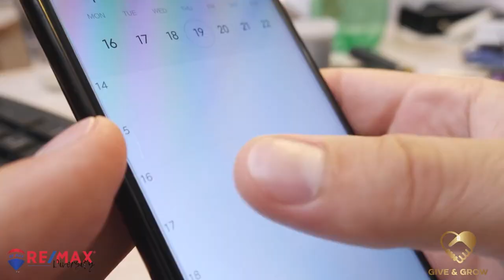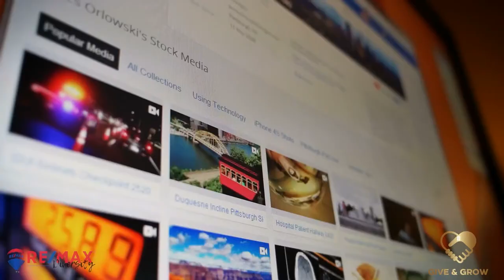3 Best Fast Food Restaurants In Akron Ohio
Did you know that Ohio is home to some amazing fast food joints you can’t find anywhere else? In this episode of Give And Grow, I’m going to share three of my favorite fast food options in Akron, Ohio. We’ll dive into each location’s menu and specialties so you can grab a bite and satisfy your cravings.